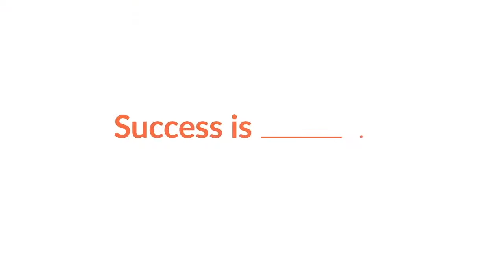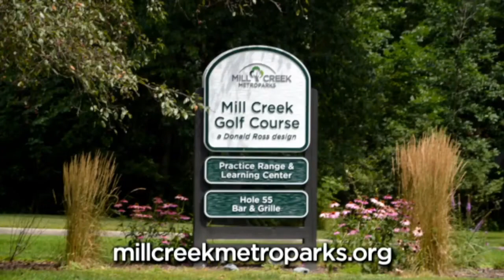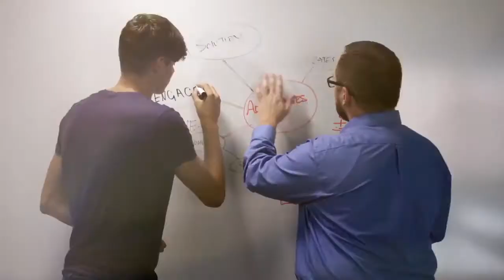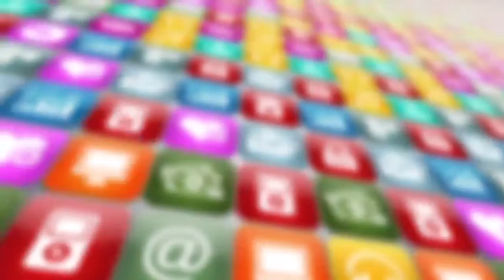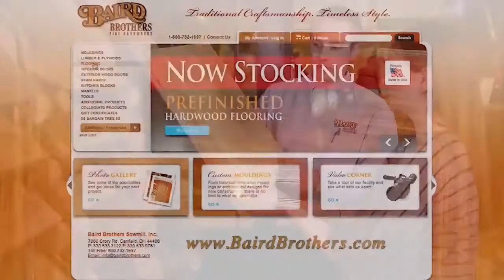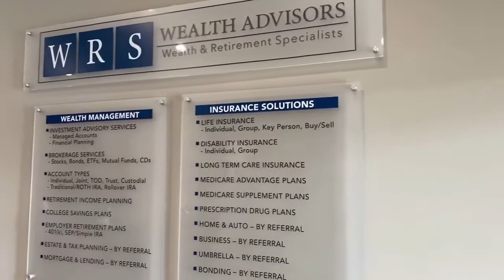Fitch Volleyball vs Perry